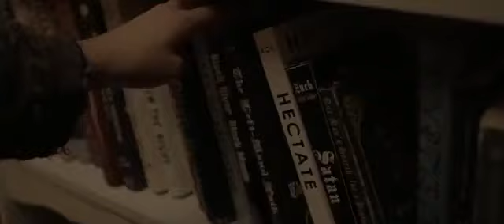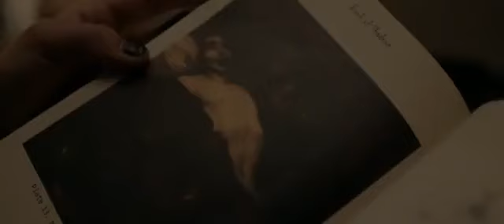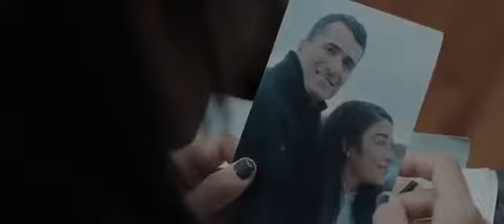فیلم خارجی جدید .دیدنی سحر film jadid kharji saher2020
فیلم خارجی جدید دیدنی سحر film jadid kharji sahar2020film irani khareji 2020doble faris handi akshen jadid behtarin سرقت بانک کلیپهای جنجالی پلنگهای ایرانی film irani khareji 2020doble faris handi akshen jadid behtarin filmha irani tarsnak khabar varzeshi palank sinma ghadimi afghanestan فیلم افغانی  افغانستان سریال ترکی هندی عربی اذری دری تخیلی قتل سرقت بانک قاتل واقعی ترسناک فضایی بچه دختر تنها ماجراجویی فرار زندان تلاش خسته قدیمی اهنگ موزیک اسکار جایزه فجر بازیگر جشنواره هالیودد جنگی ارتش هوایی زمین دریایی دریا اب خاک#سابسکرایب#فراموش#نشه#کمدی پلیسی ترکی روسی کره ژاپن چین تایلند امریکا فرانسه سریال ترکی هندی افغانستان دری پاکستان تاجیکستان فیلم تاجیکی اهنگی تاجیک فیلمهای جنگی اکشن ترسناک تخیلی تاریخی ماجراجویی اسکار بالیود هالیود برترین سینما بازیگر جشنوار فجر سیموغ پلیسی جنگی رویایی کمدی جدید تلوزیونی سی مرغ کارتون انیمیشن کودک فیلم دوبله فارسی در اپارات تیتراژ فیلم سابسکرایب#